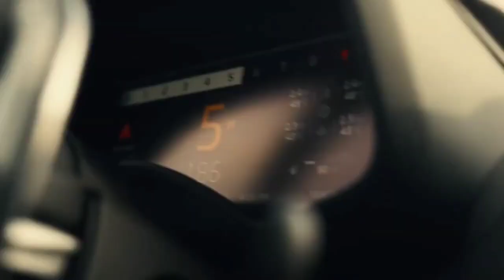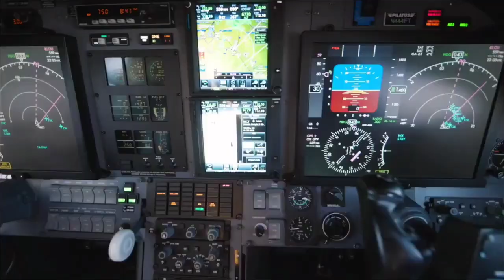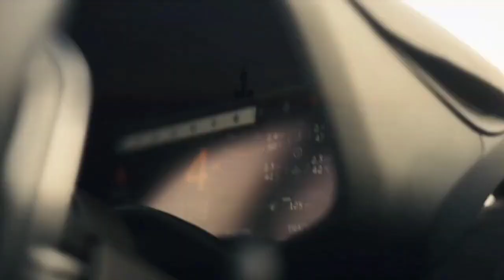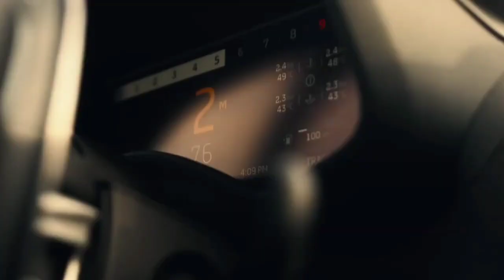BILLIONAIRE LUXURY LIFESTYLE Visualization 2023[Billionaire Entrepreneur Success Motivation] #249